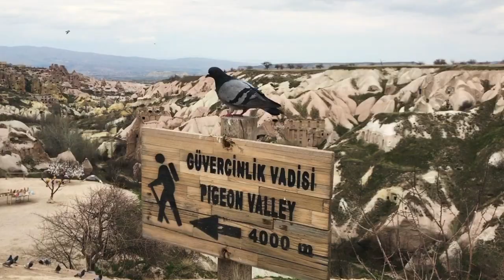CAPPADOCIA TRIP (Best Place to See in Turkey)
Its name was probably derived from Katpatuka, the land of the beautiful horses, in the Hittite language. Cappadocia is generally regarded as the plains and the mountainous region of eastern central Anatolia around the upper and middle reaches of the river Kizilirmak (Red River). It was here that several ancient highways crossed and different cultures came into contact with each other. It was also the land of the Hittites. The sparsely inhabited landscape of Cappadocia is characterized by red sandstone and salt deposits of the Miocene (Tertiary) period. However, the relatively small areas of fertile soil on volcanic tuff are where the population tends to concentrate. This southern part of Cappadocia, the more densely populated, is often spoken of as the heart of the region and yet it lies in the extreme southwestern corner. As well as cereals, Cappadocia is best known for potatoes, fruits, and wine. Here you can taste some of the best examples of Turkish Cuisine.

The origins of this unusual region can be traced to the Tertiary period some 50 million years ago when craters and chimneys dominated the landscape. Since then huge quantities of volcanic material have spewed out of the many volcanoes. Forces of erosion have shaped the incredible and unique Cappadocian tuff-coned landscape. For hundreds of years, men have dug into the soft but firm tuff to create dwellings, monasteries, churches, and underground cities.

There are many places to "must see" in Cappadocia like; Fairy Chimneys, Göreme Valley National Park and rock churches, underground cities of Kaymakli, Derinkuyu or Ozkonak, Zelve Valley and Pasabag, Avanos with its pottery and carpets, Uçhisar rock fortress, Ortahisar rock fortress, Ürgüp, Ihlara valley, Soganli, Sinasos, and Hacibektas. In the summer (from May to November) several alternative tours can be arranged: Hot air balloon trip over the chimneys, trekking, walking, horse riding, motorbike, or mountain biking around the valleys.

Top Tourist Attractions in CAPPADOCIA: Göreme Open-Air Museum, Göreme, Hot Air Ballooning, Kaymakli Underground City, Zelve Open-Air Museum, Derinkuyu Underground City, Red and Rose Valleys, Ihlara Valley, Çavusin, Pasabag, Uçhisar, Avanos, Ürgüp

This channel is about travel videos and traveling information and scenes. You can discover new destinations with me, and also this channel helps your travel as a guide. Get inspiration for your next trip, holiday, vacation, or simply enjoy.